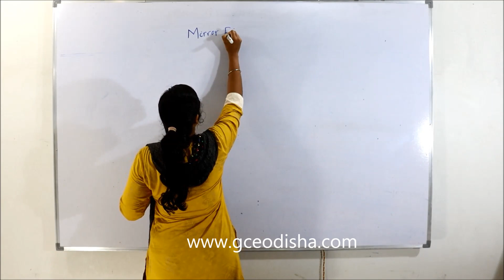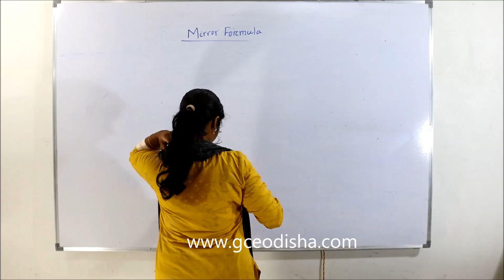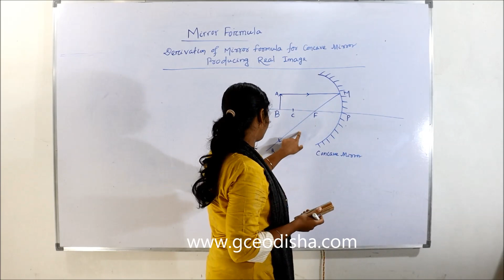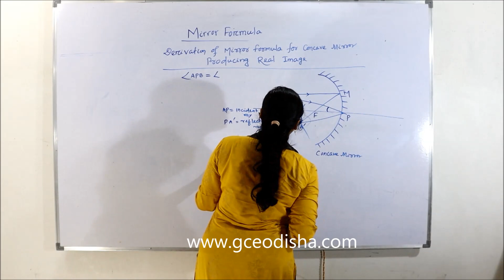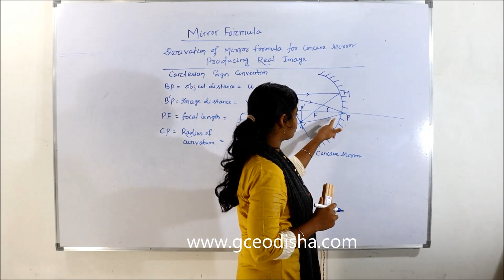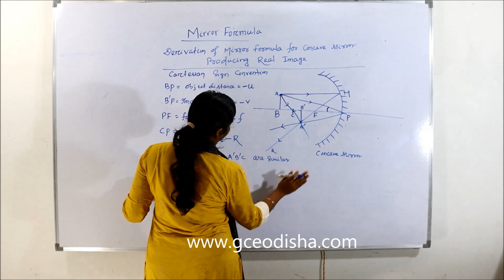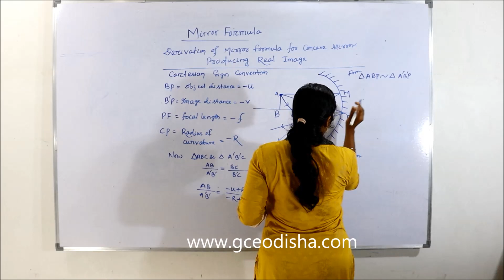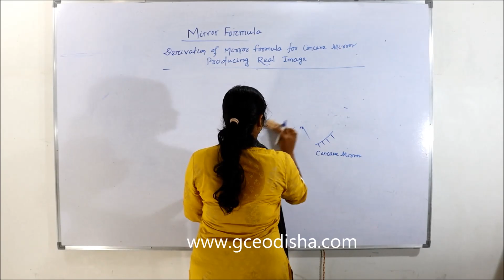SPHERICAL MIRROR || Part-1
You probably know what Plane Mirrors are! But have you used Spherical Mirrors? Do you know what Spherical Mirrors are? Watch this video to know more!

GANESH COACHING OF EDUCATION
AZIMABAD, BALASORE,756001
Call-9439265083